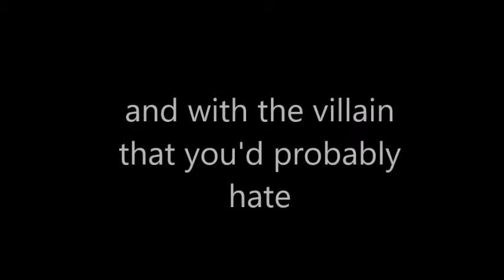kIRBEE plOOSh MoVIEEE TrAILR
UPDATE:This is one of my earliest plush videos and man was it terrible...